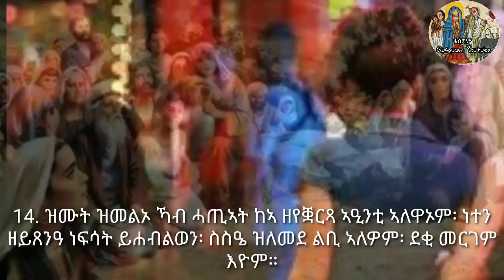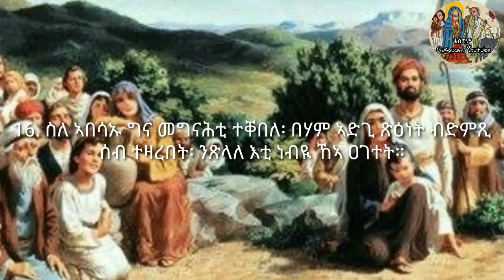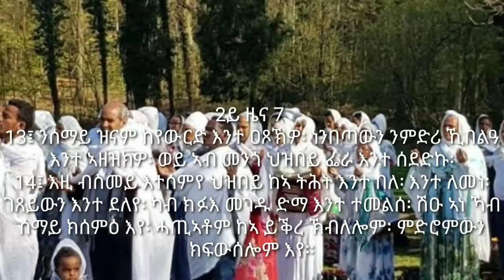ርኢናዶ ዝበሎ ክርስቶስ!!! New Eritrean Orthodox Tewahedo poem 2020 by teame qomos aba mezgebesilasie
Qusquam©